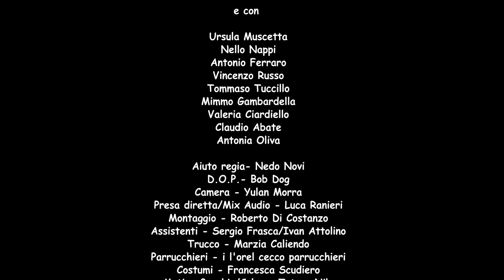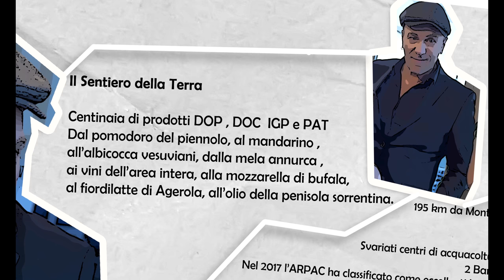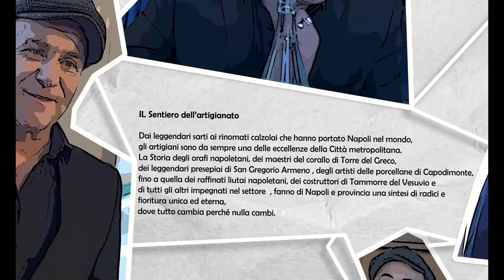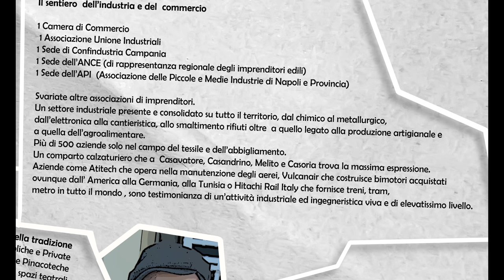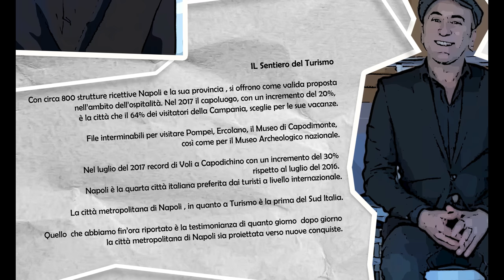Città Metropolitana di Napoli - "Cose Belle"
Scritto, diretto ed interpretato da Gianfranco Gallo
con
Marjo Berasategui, Mario Aterrano,  Francesca Puglisi, Carmine Gambardella
e con
Urlula Muscetta, Nello Nappi, Antonio Ferraro, Vincenzo Russo, Tommaso tuccillo, Mimmo Gambardella, Valeria Ciardiello, Claudio Abate ed Antonio Oliva

Aiuto regia - Nedo Novi
D.O.P. - Bob Dog
Camera - Yulan Morra
Presa diretta/mix audio - Luca Ranieri
Montaggio - Roberto Di Costanzo
Assistenti - Sergio Frasca/Ivan Attolino
Trucco - Marzia Caliendo
Parrucchieri - I l'Oreal Cecco Parrucchieri
Costumi - Francesca Scudiero
Motion graphic/Colot - Totore Nilo
Musiche originali di Paco Ruggiero e G. Gallo

Si ringraziano
I 92 Comuni della Città Metropolitana di Napoli con la promessa di visitarli tutti
Museo della Civiltà Contadina di Somma Vesuviana